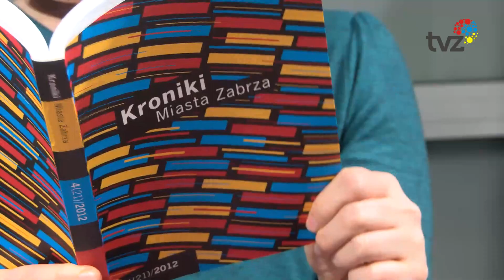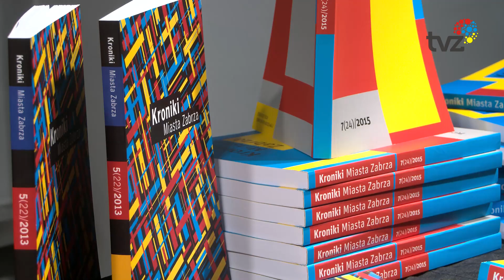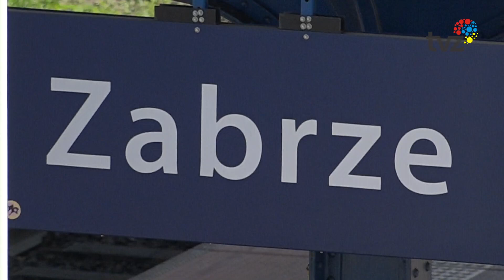KRONIKI MIASTA ZABRZE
Kolejne, interesujące zagadnienia  związane  z historią naszego miasta i regionu znalazły się w najnowszym, 11 tomie Kronik Miasta Zabrze. Publikację wydało Muzeum Miejskie w Zabrzu.